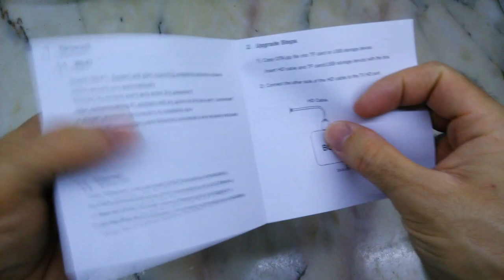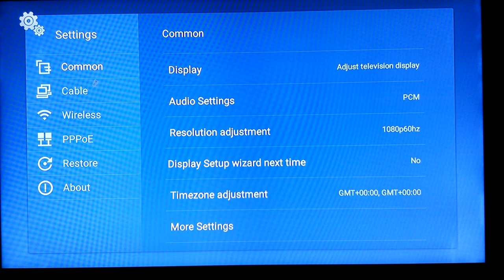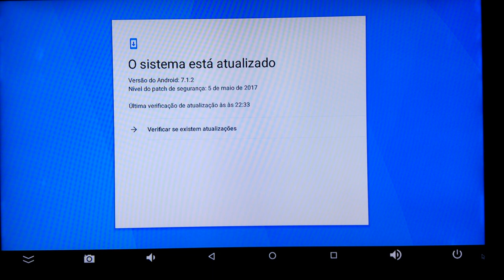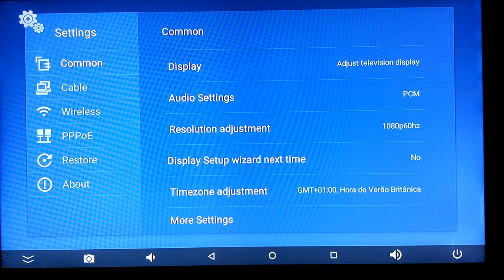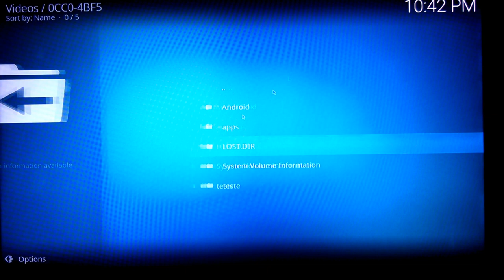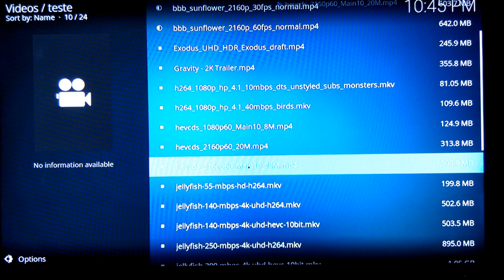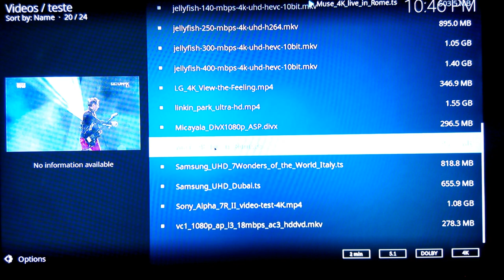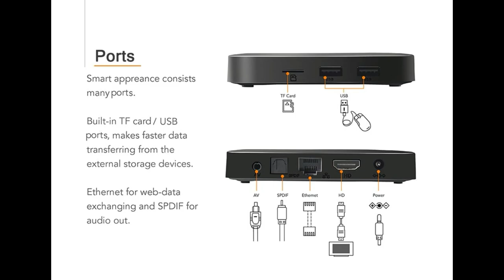Tanix TX3 Mini TV Box - 2GB RAM + 16GB ROM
Tanix TX3 mini TV box comes with the excellent processor, provides you smooth experience to watch the video or play games.
It is the perfect device for providing 4K ultimate HD video, and gets you closer to the real clear world.
On the other hand, TX3 mini TV box is also the best choice for your family entertainment, play games or watch TV shows with family members.
TX3 mini is more than a TV box, it will give you a wonderful and enjoyable time.

Main features:
- Adopts the fast and powerful Android 7.1 operation system
- Equipped with Amlogic S905W quad-core CPU, up to 2GHz, and Mali - 450 penta-core GPU, up to 750MHz
- Support H.265, makes you fully enjoy 4K even 3D HD movies
- Supports Ethernet 10 / 100M and 2.4GHz WiFi
- Supports Miracast, Airplay, DLNA, share more with your family and friends
- Takes full advantage of the 16GB storage, downloads APPs like YouTube, Skype video call, MSN, Facebook, etc.

Model: TX3 mini
System: Android 7.1
CPU: Amlogic S905W
Core: 1.5GHz
GPU: Mali-450
RAM: 2G
ROM: 16G
Max. Extended Capacity: TF card up to 32GB (not included)

5G WiFi: No
WIFI: 802.11b/g/n
Bluetooth: Unsupport
Power Supply: Charge Adapter
Interface: DC Power Port,Ethernet,HDMI,SPDIF,TF card,USB2.0
Language: Multi-language
HDMI Version: 2.0